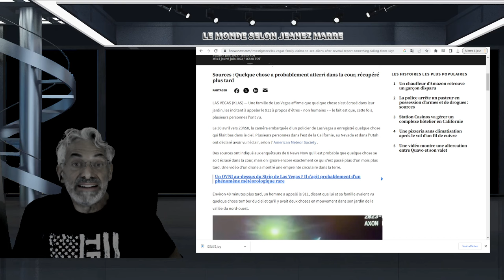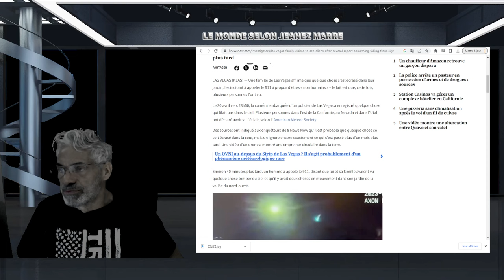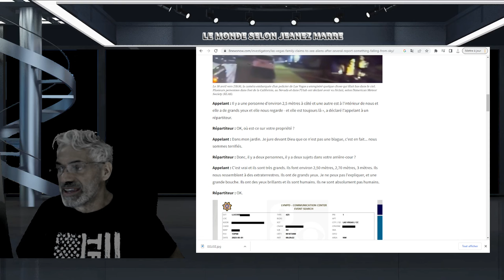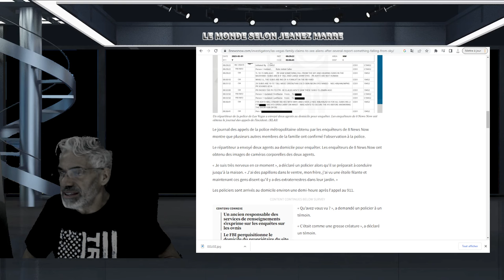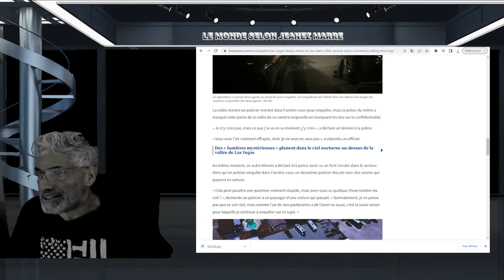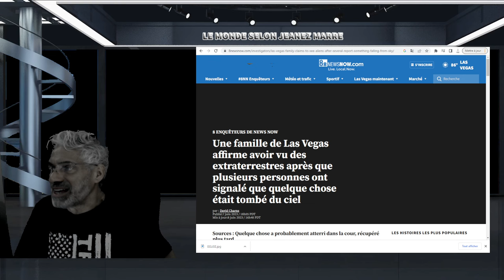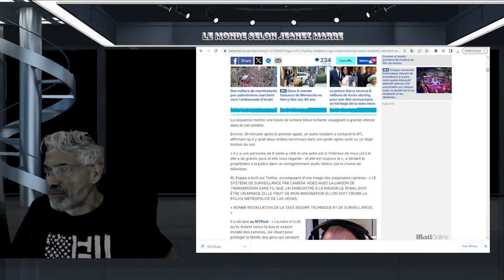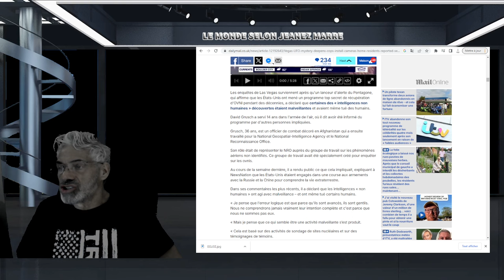EXCLUSIF;Une famille de Las Vegas affirme avoir vu des extraterrestres après l'écrasement d'un ovni.